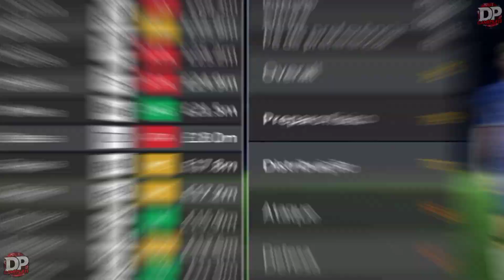ATUALIZAÇÃO! DP GAMEPLAYS™ FC 24 Com Novas Transferências 2023-24, Novos Kits & Muito Mais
Nova atualização do DP GAMEPLAYS™ FC 24 com novas transferências, novos kits 2023-24, correção de bugs & muito mais. Mod inspirado na nova franquia da EA SPORTS. Repudiamos qualquer tipo de cópia ou plágio de nossos arquivos em outros mods.

CRÉDITOS

Desenvolvido por DP GAMEPLAYS

- Diretor do Projeto

DP GAMEPLAYS

- Faces

RK GAMER
El Portero FTS
Af Facemaker Fts
BLUGG
TODO FTS Y MAS
FpixieL Skin
Alfonso Velez

- Narrações

Narração espanhola de "Fernando Palomo e Mário Alberto Kempes" feito por USIELFRIKY e DROICER

Narração inglesa de "Gary Bloom" feito por First Touch Games

- Kitmakers

Juan Carlos Merino Farfan
Sebastián Ramírez
Lucas Santos
DS KITS
Eizo Kits
JAIRO KITS DLS
Jon Gamer
Brayan Ardila
CLÁUDIO GABRIEL
PREDATOR PRO 35
CRN KITS

- Fontes

Bruno Siqueira
DP GAMEPLAYS

- Database/Atualização de Elencos

Eude Plays
Fabio
DP GAMEPLAYS

- Texturas Obb

Rizky Ars

- Tratamento Texturas

Lurã Games

- Chuteiras/Bolas/Luvas

FTS Y Mucho Más
FTSEDLSEDIÇÕES

- Pasta Bônus

Fabio
DP GAMEPLAYS

- Referências

EA SPORTS™ FC 24
Sofifa
FWM

- Créditos Especiais

FTSLMX
RT Mods
WALISON MODS
Pedro Augusto
Arjuna Am
King Mods
STATIØN MØDS

- Soundtracks

"V I B R A T I O N"
Performado por Kaleena Zanders & Shift K3Y

"Protein v2"
Performado por Jeshi

"6am"
Performado por Channel Tres

©DP GAMEPLAYS RUMO A 25K